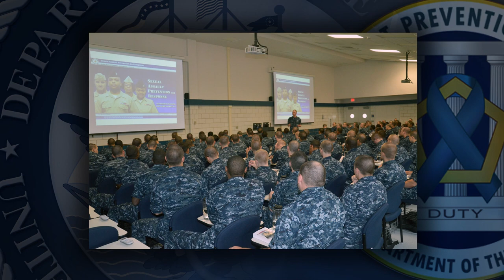All Hands Update: CNO Discusses Navy's Steps to Eradicate Sexual Assault | MiliSource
This edition features a story on Chief of Naval Operations Adm. Jonathan Greenert discussing the steps being taken by the Navy to eradicate sexual assault. Courtesy Video | Defense Media Activity - Navy | Date: 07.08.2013